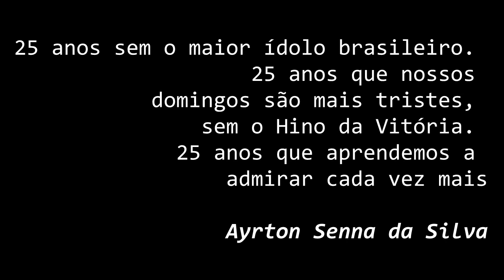Corujão 2019 - Ayrton Senna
Vídeo produzido pelos alunos do grupo Ayrton Senna para o Corujão 2019